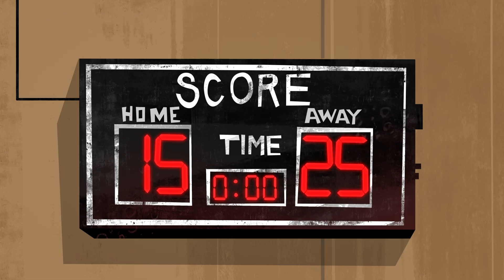DC Super Hero Girls in Italiano 🇮🇹 | Super sportivo! 🏈 | DC Kids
Preparati alle Olimpiadi di Tokyo con le DC Super Hero Girls!

DC Super Hero Girls Disponibile sul Digitale.